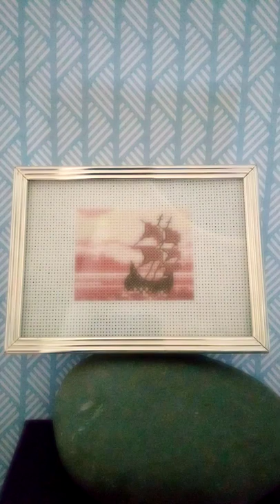Die gueldene Sonne bringt Leben und Wonne, Choral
Veeh Harfe - Hermann Harp instrumental
Johann Georg Ahle 1671